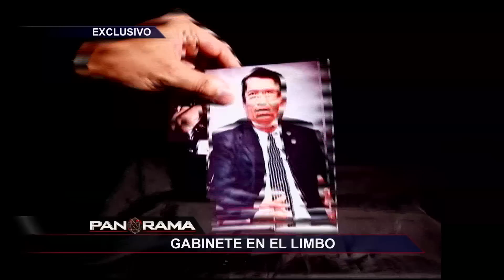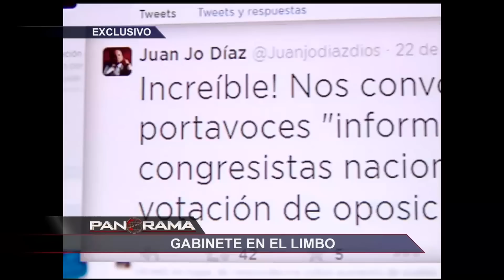Gabinete en el limbo: la crónica de una lucha de poderes en el Parlamento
La factura por la imposición de Ana María, terminó pasándole esta semana la factura al Ejecutivo en la figura de Ana Jara.